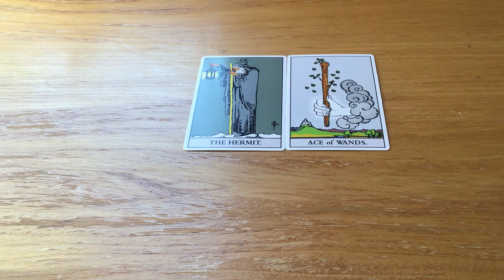関係アドバイス！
1. 私は引力の法則の文章を作ります。

11 文章は 三百万¥x11 です。

2. 私はタロットカードリーディングをあげます。

3. 私はあなたに商品の本を作ります。
二百万円円から、一千百万円までできます。

4. 私はセーリングレッスンをあげます。
一千八百九十万円 から、一億九十百 円までできます。

5. 自己防衛スキルが教えます。

6. あなたはあなたの外国語のスキルを改善したいですか。

私の本です。
どのように自分の力を見つけますか。